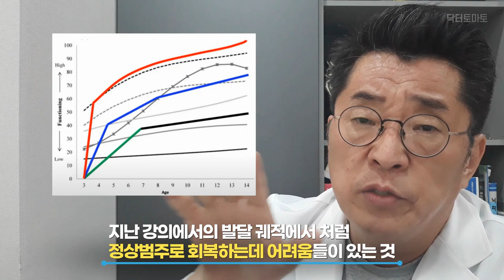자폐 아스퍼거증후군 완치로 가기 위해 필요한 3가지 항목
자폐 아스퍼거증후군, 정상범주로 회복시키고 싶다면 꼭 갖추어야 할 것은?
자폐는 공부와 같다!
▼ 발달 궤적에 관련한 영상 추천▼

00:00 자폐, 아스퍼거 완치 3가지 항목 인트로
01:20 자폐, 아스퍼거 3가지 항목 소개
02:38 자폐, 아스퍼거 학력 격차 줄이는 조건

안녕하세요. 자연주의 정신의학의 닥터토마토입니다.

오늘은 좀 간단한 주제에 대해 언급을 해드릴 텐데요.

내용은 사실 깊은 내용이지만, 짧게 간단하게 말씀드릴 겁니다.

자폐나 아스퍼거가 완치로 가기 위해서 필요한 3가지 항목에 대해서 말씀드릴 겁니다.

자신의 아이가 치료 받고 있다면, 정말로 자신의 아이가 자폐를 벗어나서 정상범주로 갈 수 있을까. 없을까를 고민하고 계시다면, 판단하고 싶다면 이 3가지 항목을 살펴보시면 됩니다.

3가지 능력을. 이것은 아주 간단합니다.

여러분들이 자신의 아이가 사회성발달이란 측면에서 보면, 다른 아이들보다 1년이 떨어지는지 2년이 떨어지는지 3년이 떨어지는지 계산이 될 겁니다.

이 떨어졌다는 것을 공부하고 비교하면 이해가 쉽게 될 수 있습니다.

예를 들어, 실제 나이는 3학년인데 학력 수준이 1학년 정도 수준이다.

2년 정도의 공부.학력의 갭이 있다라면, 2년 정도의 공부의 갭을 쫓아가고 싶다.

너무너무 공부를 못해서 2년이나 뒤처져있다.

이런 아이가 공부를 쫓아가서 자신의 학년과 똑같은 평균 범주로 회복이 되려면 어떤 조건이 필요한지는 어렵지 않게 알 수 있어요.

첫 번째로, 굉장히 중요한 것은 공부를 아무리 가르친다고 되는 거 아니거든요.

공부를 아무리 가르쳐도 된다는 거 아니야.

학원 많이 보내고 아무리 가르쳐도 안되고 제일 중요한 건 아이가 공부를 하고 싶어 해야 됩니다.

공부를 너무너무 하고 싶어 해야 돼요.

공부에 대한 열의가 있어야 됩니다.

공부에 대한 열의가 없으면 아무리 가르쳐도 갭을 메꿀 수 없어요.

두 번째는, 굉장히 생물학적인 것인데 아이가 읽고 쓰고 듣고하는 수업 과정에 참여가 정확하게 되어야 합니다.

보이지 않으면 아이가 수업에 집중할 수가 없죠.

들리는 것에 이상이 있다면, 청각이나 시각이나 이런 것에 이해의 어려움이 있다라면 아이는 열의가 있다 하더라도 수업에서 습득을 할 수가 없을 겁니다.

세 번째는, 아이가 공부를 실제 하고 싶은 정도를 넘어서 공부의 습득이 가능할 정도의 평균적인 지능을 갖고 있어야 됩니다.

평균적인 지능을 갖고 있다면 그 다음 열의로 어느 정도 커버가 될 수 있어요.

지능이 정상범주여야 된다.

3가지 요약을 해봅시다. 공부를 너무 하고 싶어 해야 된다.

그 다음에 읽고 쓰고 듣고 보는 이 과정이 원활하게 감각적으로 이루어질 수 있어야 된다.

세 번째로는 아이가 지능이 평균적이어야 된다.

이건 마찬가지로 그대로 적용됩니다.

우리 자폐성 장애 아이들, 아스퍼거증후군이 있는 아이들은 보통 2-3년 정도 또래와 격차가 있습니다.

이 격차를 메꾸고 따라잡아야 정상범주로 우리가 판정이 될 수 있거든요.

이게 몇 년이나 걸릴지는 다음 강의에서 말씀드릴 건데요.

이 격차를 줄이기 위한 것은 학력 격차를 줄이는 거와 마찬가지입니다.

제일 첫 번째 조건 무엇이냐.

아이가 공부를 너무너무 하고 싶듯이 사회성 발달에 대한 욕구가 강력해야 됩니다.

사람들과 너무너무 놀고 싶어 해야 됩니다.

혼자 노는 것을 즐겨 하는 것이 아니라, 같이 노는 것을 즐기는 아이로 바뀌어야 됩니다. 사람과 너무너무 놀고 싶어 해야 돼요.

애들을 좋아한다고 하면, 자폐 아이들이 혼자 놀다가 가끔씩 뛰어 들어가는 게 아닙니다.

일관되게 혼자 있기 보다는 사람과 노는 즐거움을 계속 표시하고, 사람과 놀고 싶어서 그 요구를 푸시해줘야 됩니다.

그런 특성까지 갖춰지는 걸로 정확하게 변화가 있어야 됩니다.

두 번째는, 아이들이 사람에 대해서 습득을 해야 되기 때문에 사람을 본다. 즉, 눈맞춤 능력입니다.

사람 소리를 듣는다. 호명반응입니다.

사람과 상호작용 중에서 주의집중력을 유지한다.

그리고 이 사람들과 말을 할 수 있어야 됩니다.

즉, 사람으로부터 배울 수 있는 능력. 감각적인 능력을 가지고 있어야 됩니다. 이것을 회복해야 됩니다.

아주 안정적인 눈맞춤 능력과 아주 안정적인 호명반응 능력 그리고 언어 능력까지 갖춰야 됩니다.

이것이 있어야 감각적으로 사람에 대해서 습득을 할 수 있게 되거든요.

세 번째로는, 이 상태에서 사람을 좋아하고 사람과 놀 수 있는 기능까지 갖췄는데, 실제 격차를 줄이기 위해선 소셜 스킬. 즉, 사회적 기술을 배워야 되거든요.

이럴 때 내가 이렇게 하면 친구들이 좋아한다. 나빠한다. 싫어한다를 배워서 피드백을 해서 자기를 조절하는 학습 능력을 갖출 수 있어야 됩니다.

학습 능력을 갖춘 능력이 바로 지능 영역입니다.

그래서 지능이 온전하다면 아이들은 회복될 수 있는데요.

지능이 실제로 치료해 보니까 현격하게 떨어진다면, 아이는 정상범주로서의 접근이 굉장히 어려울 수 있습니다.

3가지 조건 동일한 겁니다. 여러분들의 아이가 지금 이 3가지 조건이 갖추어져 있는지 판단하면 됩니다.

제가 누누히 얘기하지만 엄마,아빠는 정상범주의 발달을 바라요.

그런데 아이의 세월은 흘러갑니다. 이렇게 해선 되지 않아요. 이 3가지 조건이 빠르면 6개월, 늦어도 12개월 내에 회복이 되어야 됩니다.

12개월 내로 회복이 되어야 해요. 그런 아이들은 정상범주로 회복 가능성이 있습니다.

12개월, 6개월 많이 좋아졌어요. 그러나 아니에요. 하면 그건 결함들이 있는 거고요.

제가 말씀드렸던 발달 궤적에서 정상범주로 회복하는데 어려움들이 있는 겁니다.

이게 현격하게 일반 아동 수준으로 회복이 돼서 3가지 조건들을 확보해야 됩니다.

다시 한 번 강조드립니다. 3가지 조건이, 어떤 치료를 6개월 했다. 1년 했다. 했는데도 이것에 도달하지 못한다면 그 치료는 실패하고 있는 겁니다.

아무리 훌륭한 선생님이 훌륭한 주장을 하더라도 거기서 머물러선 안됩니다.

새로운 치료법을 모색하셔야 될 때입니다.

▶ i-tomato
*skyfe : itomato